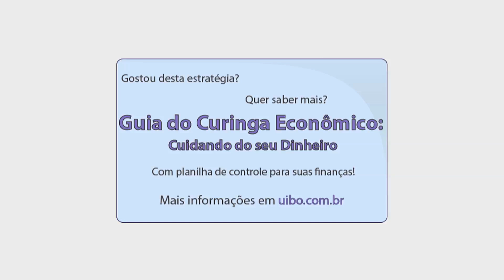O que é CDB (Certificado de Depósito Bancário)? Investir no CDB é emprestar para o Banco!)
3. Grupo de Análises Gratuitas

Você sabe como investir no CDB?
CDB é a sigla para certificado de depósito bancário e neste vídeo vamos mostrar o que como funciona o rendimento do CDB, o que significa CDB DI, quais são as taxas do CDB e todas as características desse investimento para que você entenda totalmente como funciona a aplicação em CDB.

E aí gostou? Deixe seus comentários dúvidas e sugestões e me diz se tem algum outro conteúdo que você gostaria de assistir sobre investimentos, mercado financeiro, dolar, bolsa de valores, Day Trade e Forex..